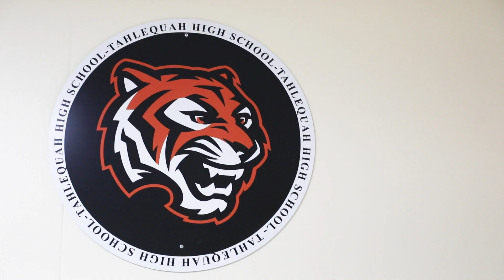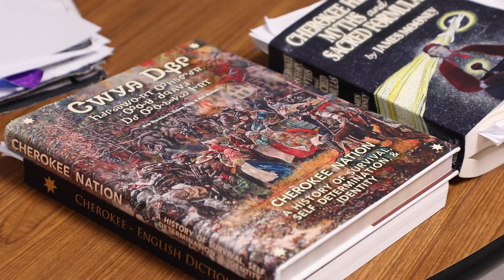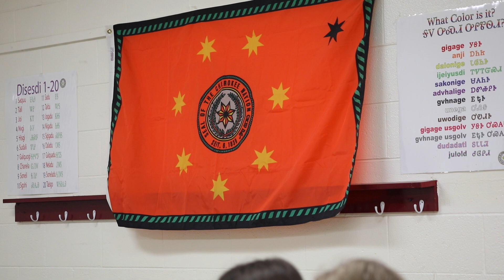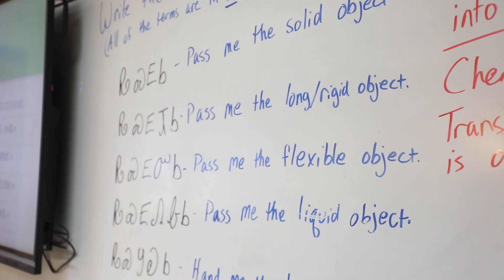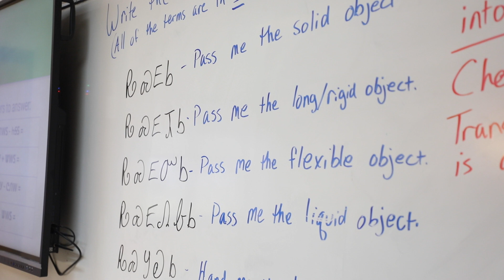Cherokee Nation contributes record $7.8M to 109 school districts.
The Cherokee Nation is contributing $7.8 million to 109 school districts as part of the tribe’s annual Public School Appreciation Day initiative. This year’s disbursement is the largest since the tribe began its annual contributions in 2002.